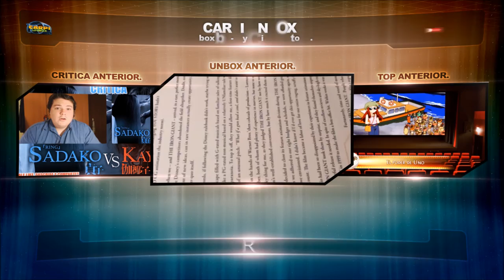Tag del Youtuber.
Películas que tengo hasta la fecha: 683.